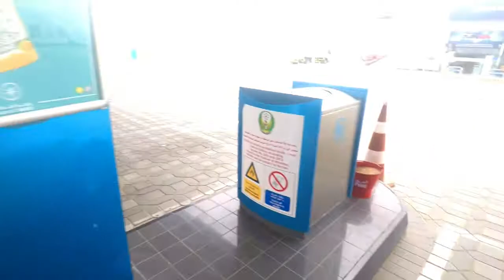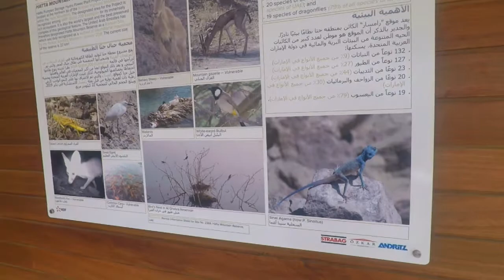A Visit to Hatta Dam, Dubai 😍|| Part -01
n this video we went to Hatta  dam, dubai and explore and  I hope you will like the video.

1. Go Pro Hero 5
2. Ulanzi vlogging case
3. Boya M1 3.5mm microphone
4. Vlogging tripod for go pro
5. Waterproof case for go pro

Id:   rohan_pradhan__